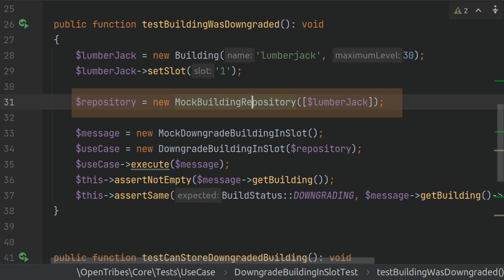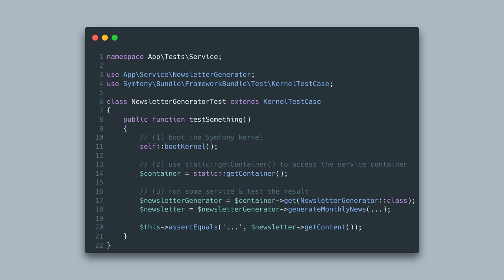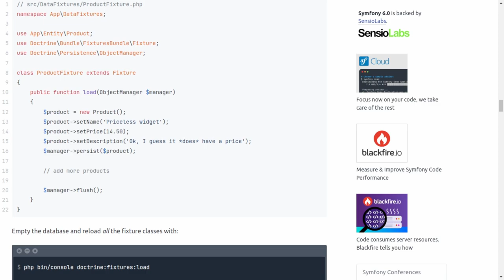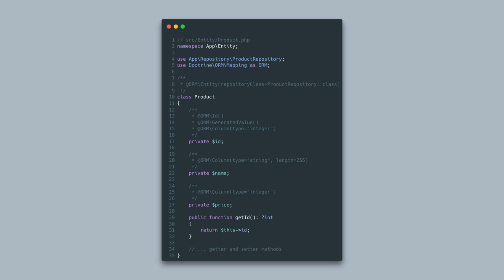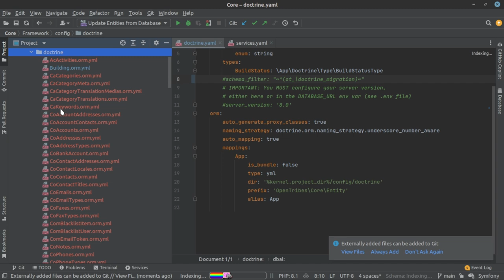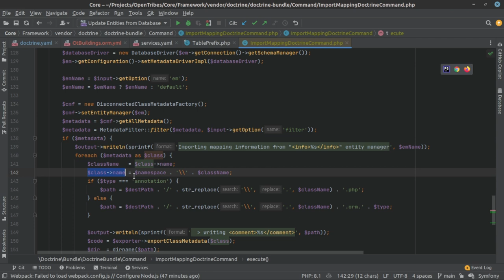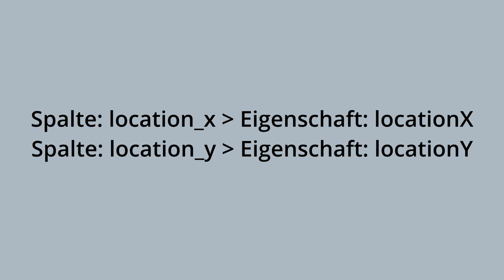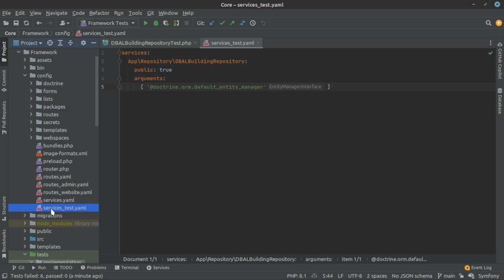Intergrations Tests mit Doctrine und Symfony. PHP Gamedev Vlog - Woche 5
Heute zeige ich dir was ich im Symfony Framework alles konfigurieren und beachten musste um Intergrations Tests mit Doctrine programmeiren zu können.

🌐 Sonstiges
Weitere Themenvorschläge und/oder Kooperationen in die Kommentare.